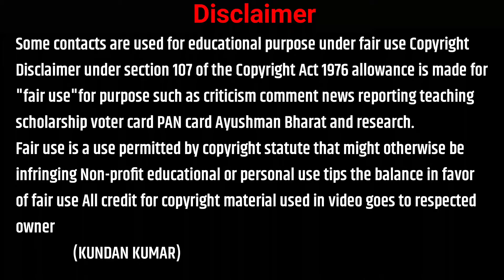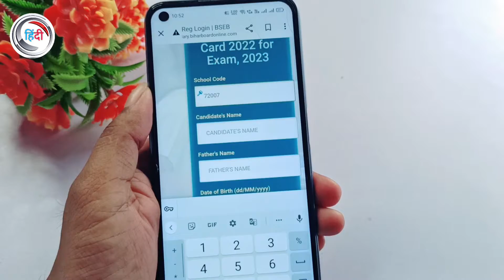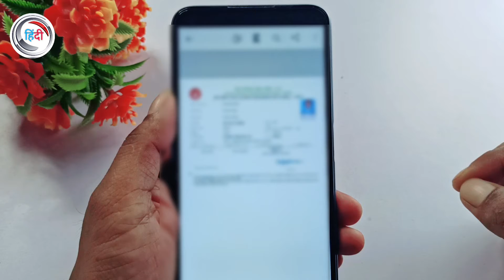Bihar Board Matric Dummy Registration Card 2023 | Bihar Board 10th Dummy Registration Card Download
Class dummy registration card 2023
Bseb matric registration card 2023
Bseb class 10 dummy registration card 2023
Download link class 10 dummy registration card 2023
Bseb class 12 dummy registration card 2023

Namskar dosto mera nam hai Kundan aur swagat hai apka hamare channel online Hindi  me.Is channel pe apko hamesh sahi aur accha video milta hai to jarrur is channel ko subscribe kare sabhi sahi jankari ke liye.

➡️ बिहार बोर्ड मैट्रिक परीक्षा 2023 डमी रजिस्ट्रेशन कार्ड
👇 बिहार बोर्ड इंटर परीक्षा 2023 डमी रजिस्ट्रेशन कार्ड

Desclemar👇

Some contacts are used for educational purpose under fair use Copyright Disclaimer under section 107 of the Copyright Act 1976 allowance is made for "fair use"for purpose such as criticism comment news reporting teaching scholarship voter card PAN card Ayushman Bharat and research.
Fair use is a use permitted by copyright statute that might otherwise be infringing Non-profit educational or personal use tips the balance in favor of fair use All credit for copyright material used in video goes to respected owner